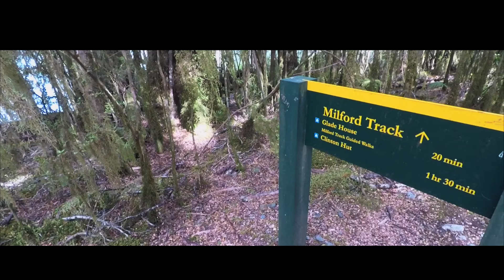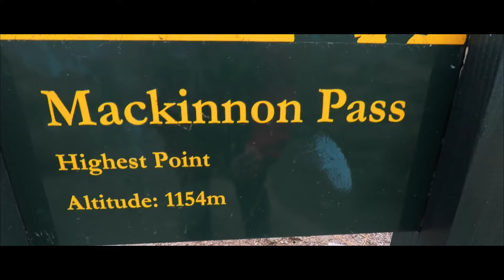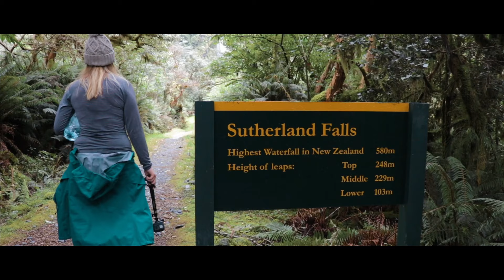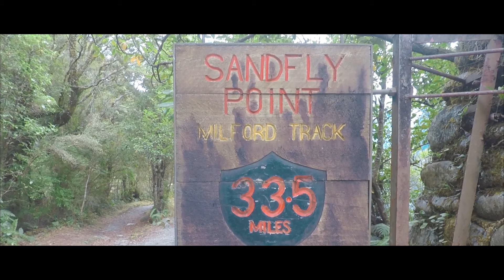Milford Sound Walk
Back in February, I walked the famous Milford Sound Track, words could never describe how beautiful and majestic this place is, I don't think words could ver do it justice,  I think the video speak for itself.
Enjoy one of New Zealand`s amazing wonders.

This was recorded on my Go Pro Hero 5 and my Canon 800D.

Peace Out!